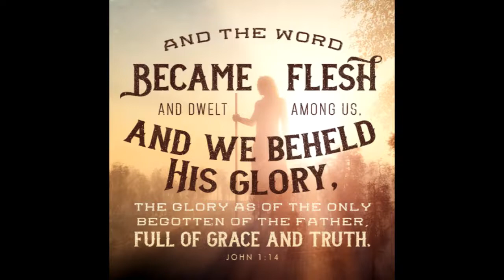Studies in John (MWW SPECIAL)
peaker Dr. Myron Houghton

VI.   Jesus was born of a virgin. Ref: Isaiah 7:14, Matthew 1:23.

XX.  Angelology/demonology.

GOSPEL

ASSURANCE